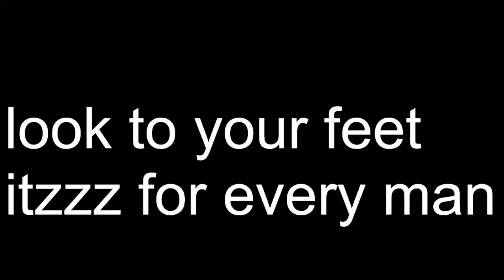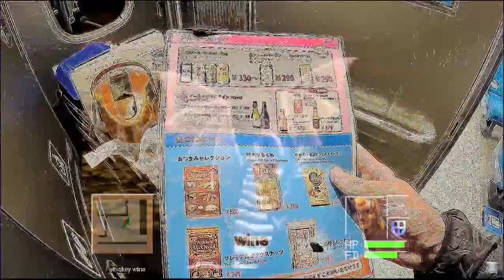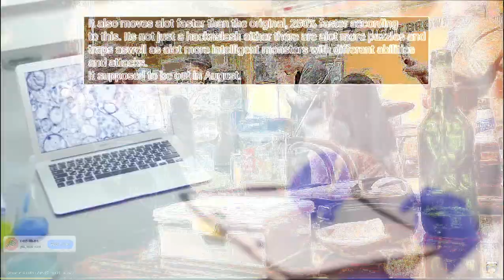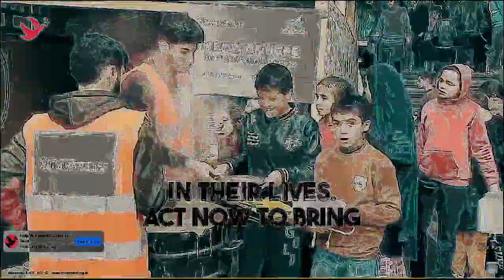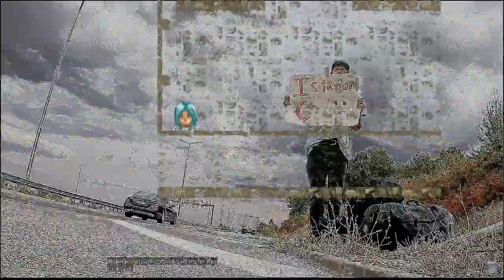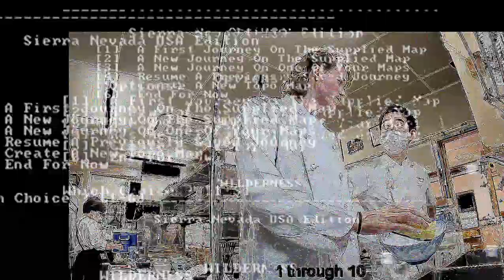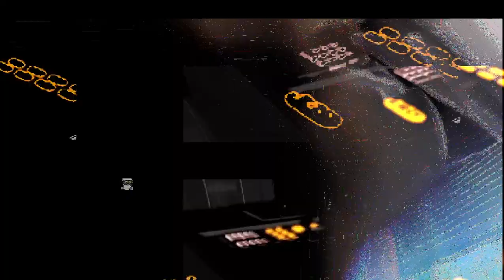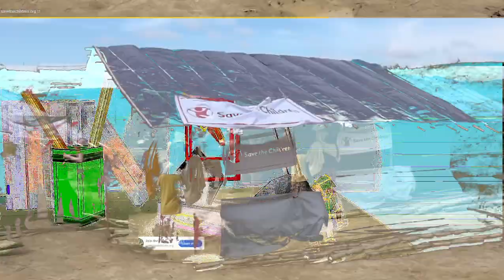[texture_pak_60] 30mins forever